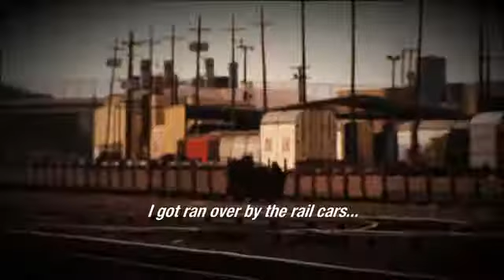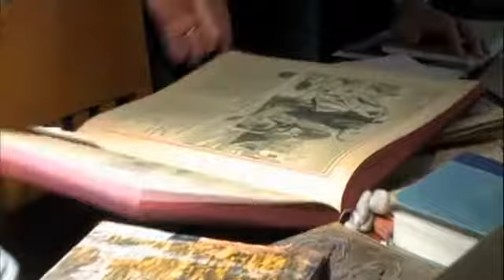Season 1 Official Trailer | Miracle Detectives | The Oprah Winfrey Network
Two investigators--one a believer, the other a scientist--will travel the globe to uncover answers to mysterious incidents that transcend logic in Miracle Detectives, a new one hour documentary series for OWN, the Oprah Winfrey Network. For more on Miracle Detectives, visit Oprah.com.